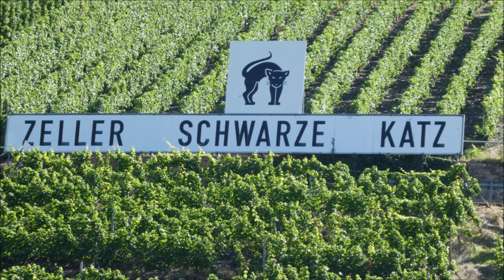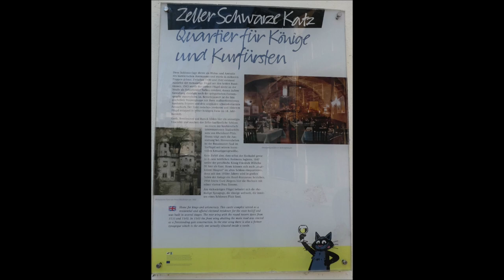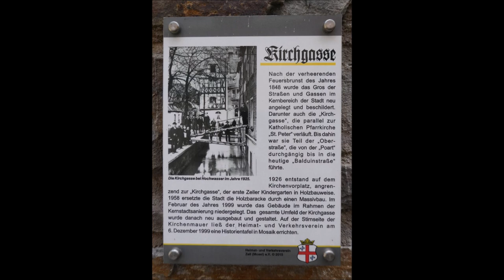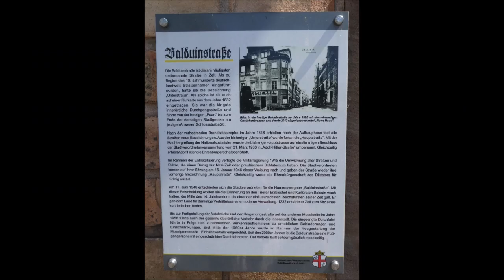Zell an der Mosel * Bildimpressionen * Teil 1 * 11.08.2023